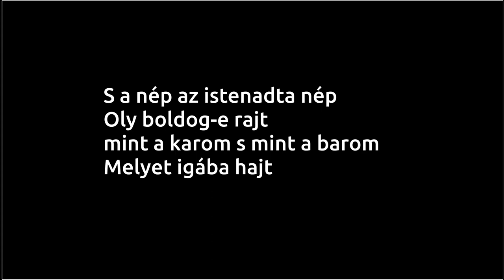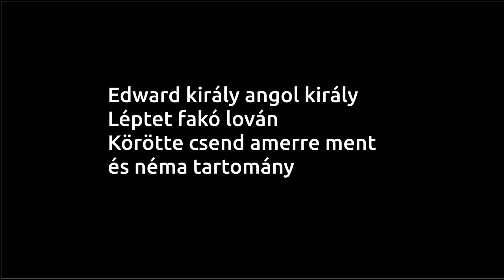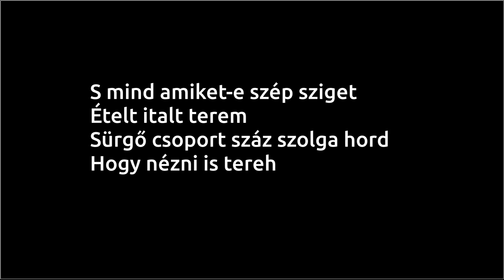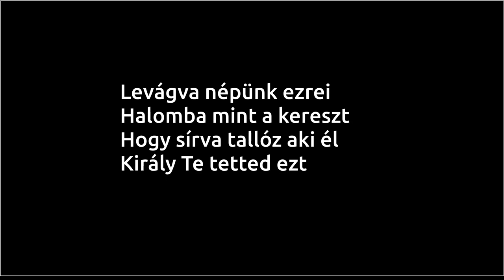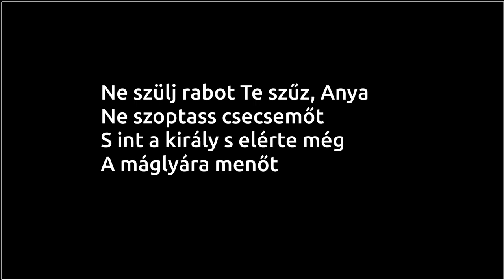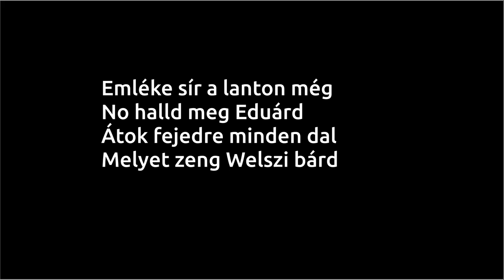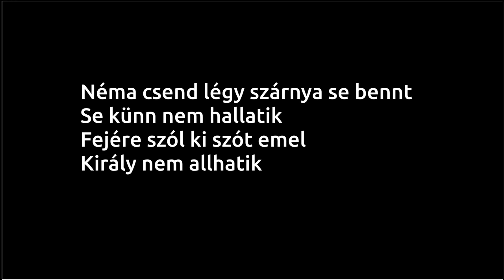Arany János:Edward király -egy versfeldolgozás a sok közül